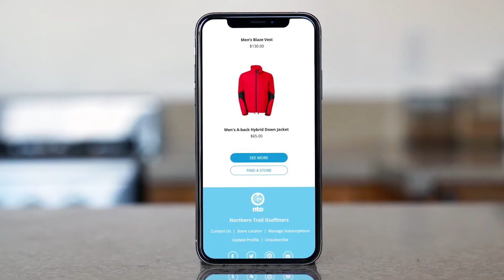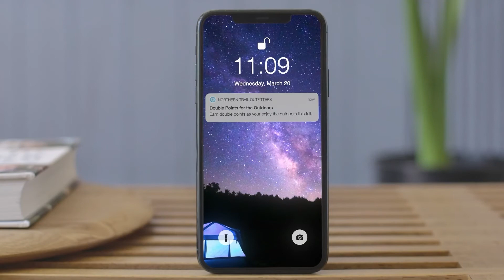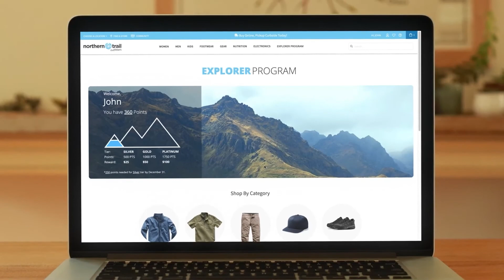【Solution紹介】Loyalty Managementで有意義な体験を提供し、生涯続くロイヤルティを獲得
"Loyalty Managementを使ってロイヤルティの戦略とプログラムを再構築することにより、パーソナライズされた、一貫性のある体験を提供し、顧客生涯価値を高めることができます。Salesforce

Salesforceについて：
Salesforceは、企業と顧客をつなぐ顧客管理ソリューション。マーケティング、営業、コマース、サービスなどすべての部署で、顧客一人ひとりの情報を一元的に共有できる統合CRMプラットフォームです。"